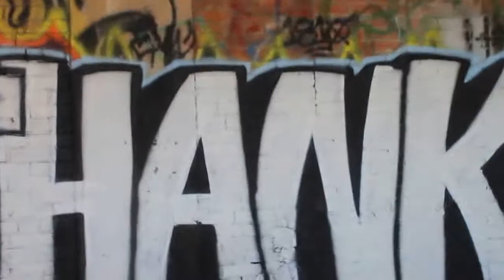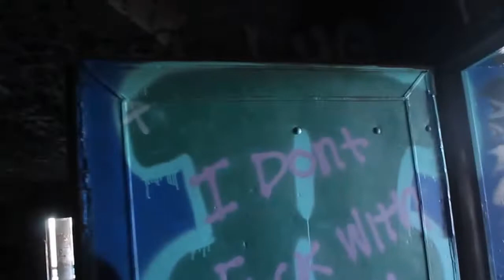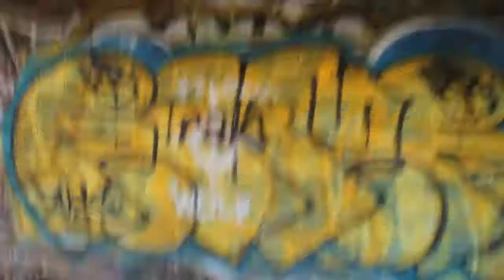URBEX Fort Worth, TX - Meat packing plant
Exploring the ruins of the old Swift & Co. plant in Fort Worth, TX.